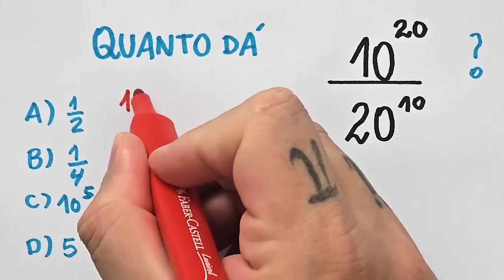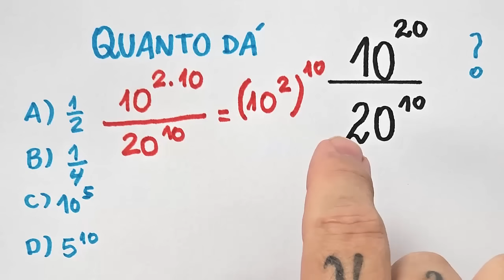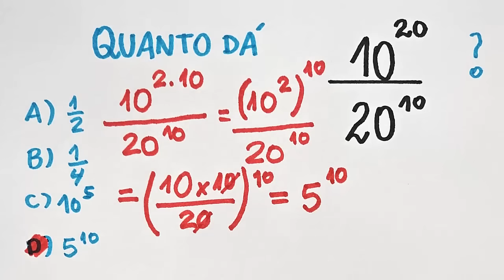10^20 ÷ 20^10 = ❓️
Tem que ser bom em potenciação para resolver essa!